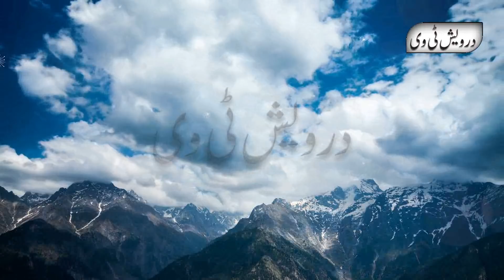Aik Bhikari Malika Ka Sacha Qissa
Welcome To Darwaish Tv Youtube Channel .Today We Will Share With You a Beautiful Video About (Aik Bhikari Malika Ka Sacha Qissa).It is a pack of Pure Inforamtion and You will also learn many things after watching this Complete video so Don’t Forget to fully watch